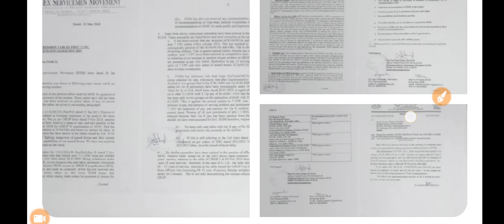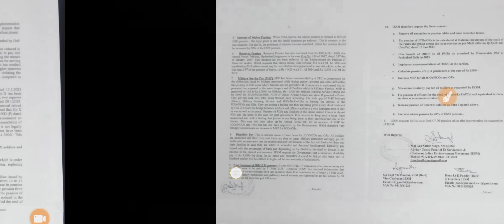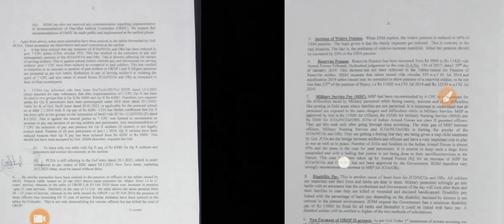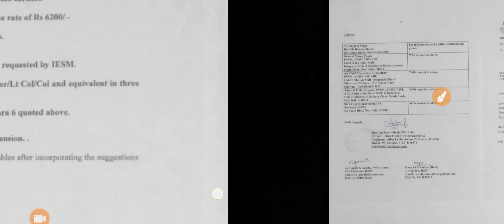खुशखबरी, OROP-2 पर PCDA और कोर्ट का तोहफा DA/DR | OROP-2 ARREAR जारी! Equal MSP & 8th CPC